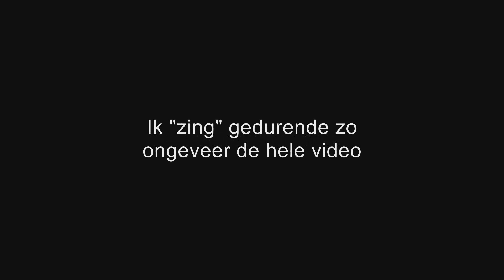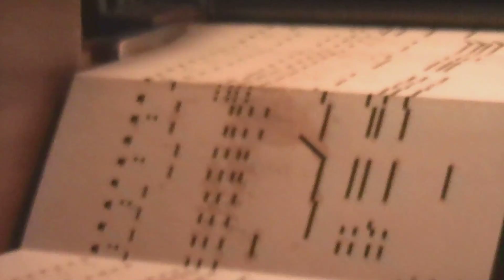Het Kunkelsorgel speelt: Mr Blue Sky [Electric Light Orchestra 1978]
Mr Blue Sky, gespeeld door het Kunkelsorgel.
gefilmd op 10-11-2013 in de Haarlemse Draaiorgelhal.